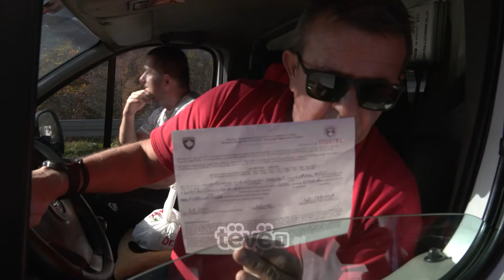Fillon faza qortuese për targat ilegale, serbët nuk respektojnë vendimin e Qeverisë së Kosovës